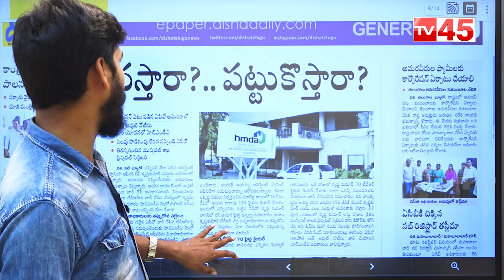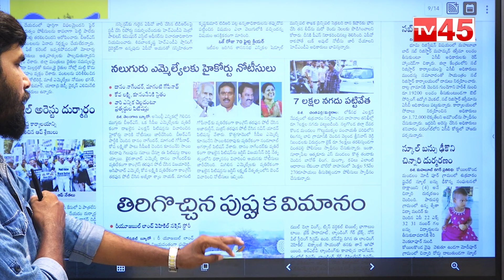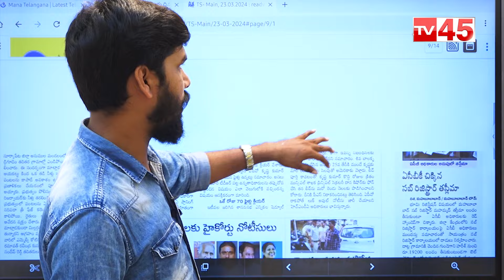బిఆర్ఎస్ ఎమ్మెల్యేలకు బిగ్ షాక్!! హైకోర్టు నోటీసులు!! | High court given notice to 4 MLA's | Tv45